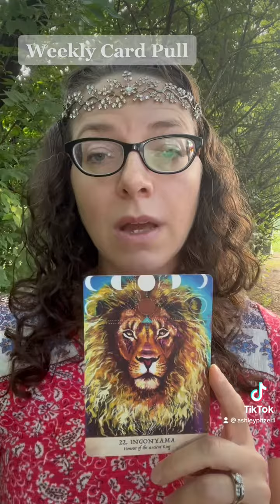Weekly Card Pull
The card for the week is about Honoring The Spirit Within You.  But… I was also guided that you need animal medicine.  This week pay attention to the animals you notice and what thoughts you were just thinking.  These thoughts are often so automatic that recall takes effort.  This is a lesson for you.  Spirit is guiding you and you need to see the answers all around you in nature and in animals.  You are supported and loved by God, Universe, Source/Spirit.  When you honor one, you simultaneously honor the other because you are one.         Ready to make progress towards your goals or the life you want?
DM me to schedule a breakthrough consultation.

Follow me on:
You Tube: Ashley Pitzer
Podcast: Practicing Life (Anchor, Apple, and Spotify)